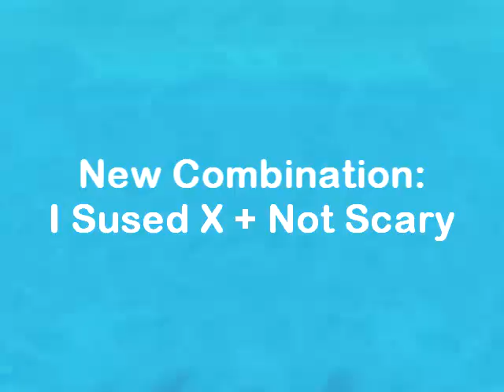Klasky Csupo in Raven /B2019 Effects Round 4 vs IBRYCVE725 Not in 9K Company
IBRYCVE725 Not in 9K Company, You're Now Next.